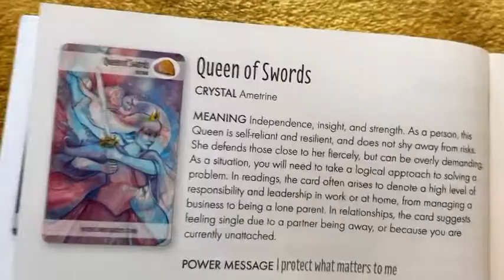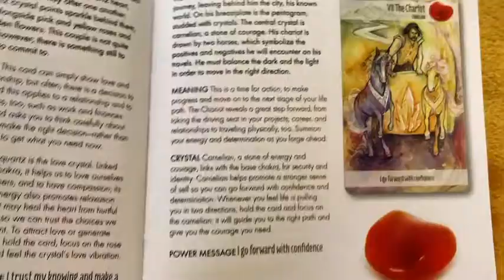🔮Leo ♌️ - zodiac🔮✨ 2023 tarotreading 💫 Your Identity / Your Life Purpose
My Passion Pyramid Tarot Spread - Year Reading 2023
1 - You Identity
2- 3 My Life Purpose
4- 6 Dreams & Goals I am artist combined with being an intuitive tarot reader using or based on what I feel to be true even without conscious reasoning. I use my tarot decks that I feel connected with, asking the universe to help me to guild, advice you on your questions you ask and on the life joinery you are on.

♉ Taurus (Bull): April 20–May 20

♊ Gemini (Twins): May 21–June 21

♋ Cancer (Crab): June 22–July 22

♌ Leo (Lion): July 23–August 22

♍ Virgo (Virgin): August 23–September 22

♎ Libra (Balance): September 23–October 23

♏ Scorpius (Scorpion): October 24–November 21

♐ Sagittarius (Archer): November 22–December 21

♑ Capricornus (Goat): December 22–January 19

♒ Aquarius (Water Bearer): January 20–February 18